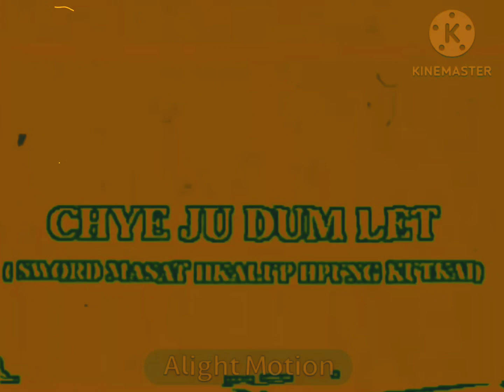KAM NGA NNGAI Ending (19??)/ Viacom Enterprises "V" (1978)